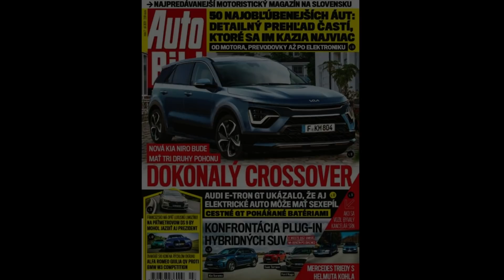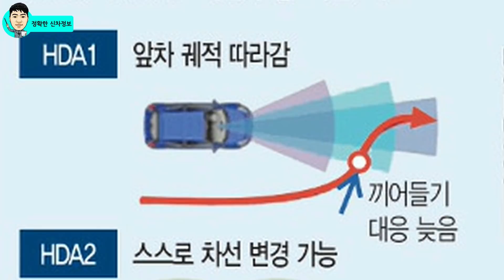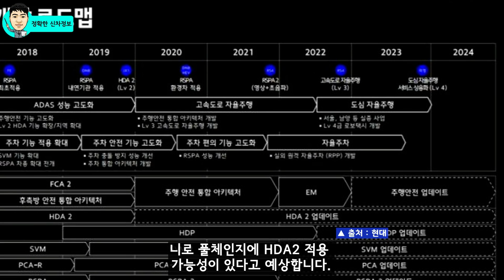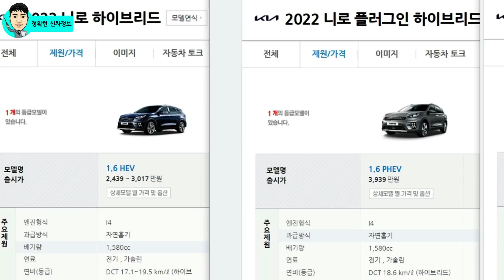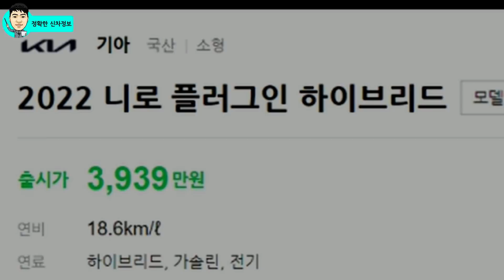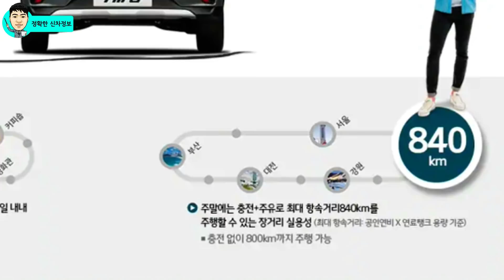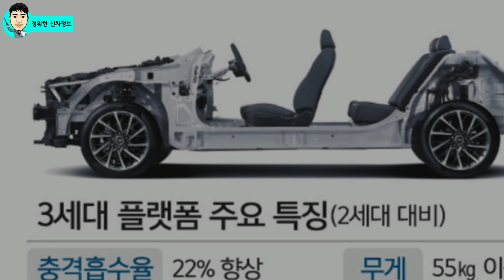신형 니로 풀체인지 소식에 긴장하는 스포티지! 하이브리드 EV 파워트레인! 3세대 플랫폼과 HDA2 적용될까? NIRO SG2 SUV! HABA CONCEPT!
상위 차량인 스포티지도 두려워할 니로 풀체인지가 출시를 앞두고 있습니다.

스포티지의 킬러로 등극하게 될까요?

[Video Chapers]
00:00

🔍현대 7인승 미니밴 쿠스토 실물! 국내 출시되면 카니발도 긴장해야 할 3가지 이유!